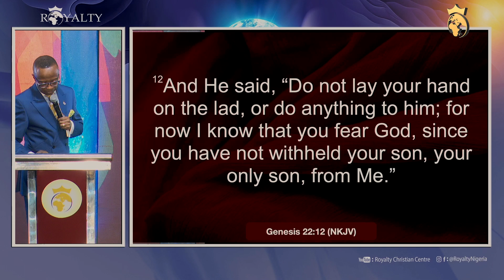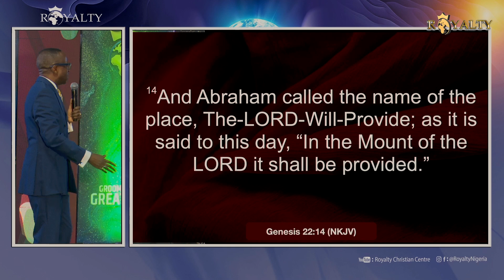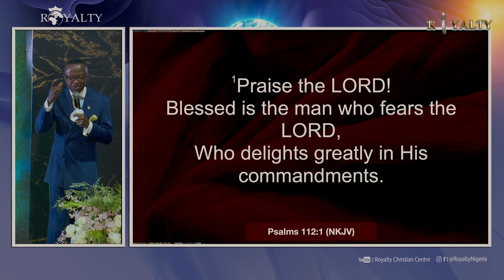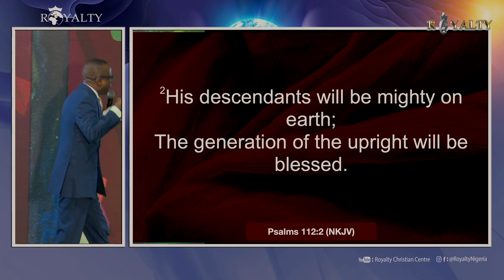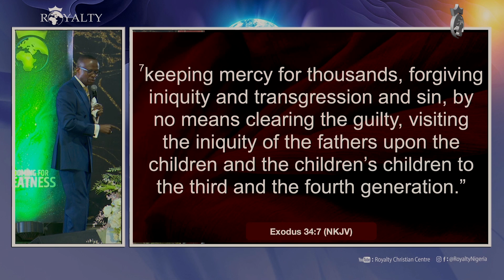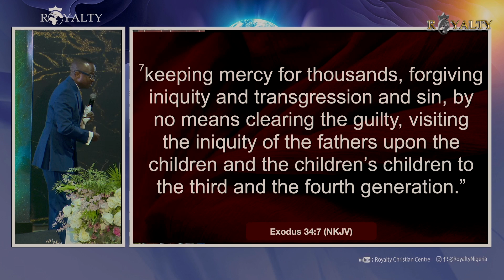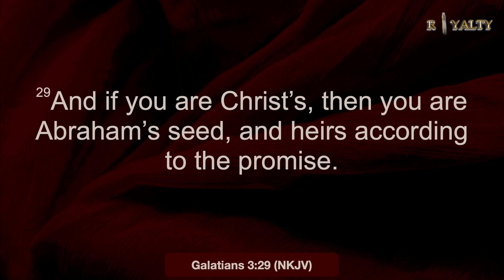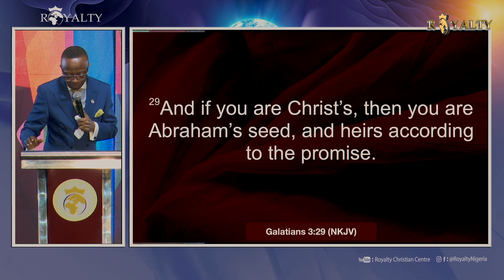THE CYCLE OF COVENANT BLESSING (PART 1)